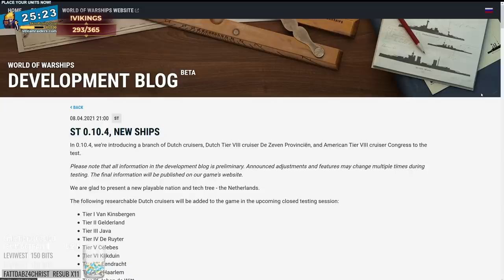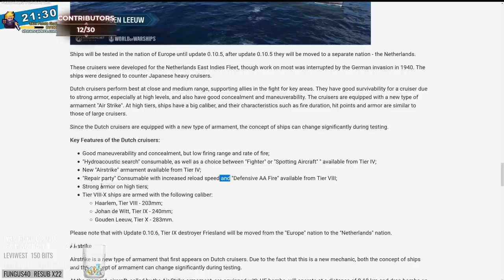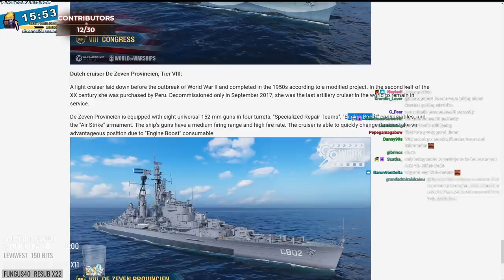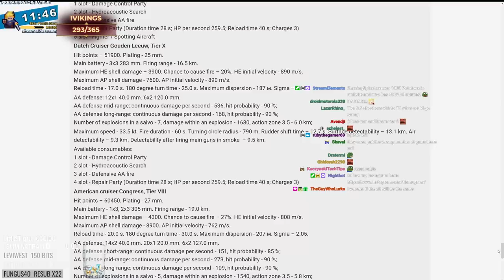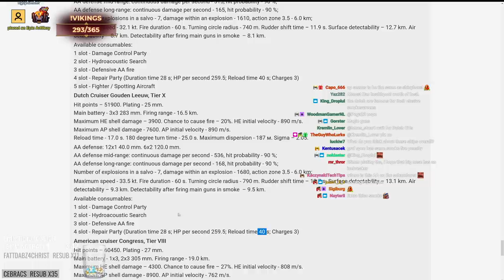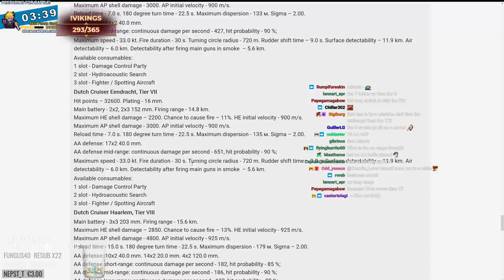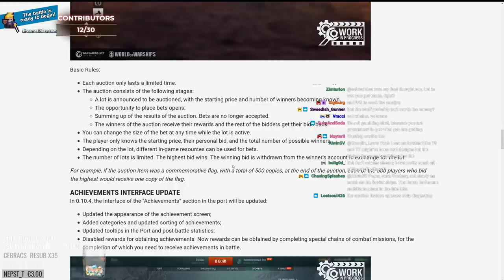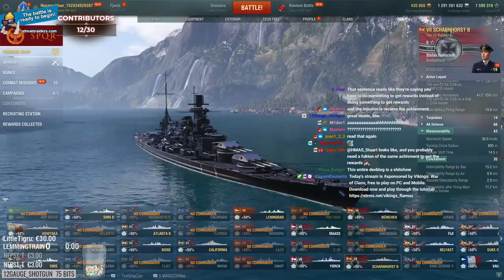Dutch Ship Line Announced!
A new Nation was introduced into WoWS today, Dutch cruisers, or well, supercruisers is probably more descriptive.